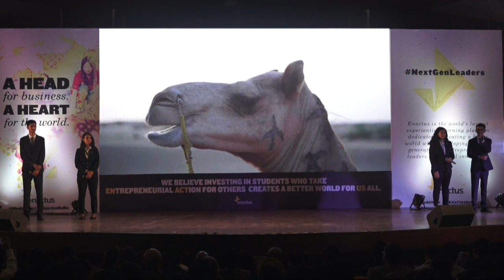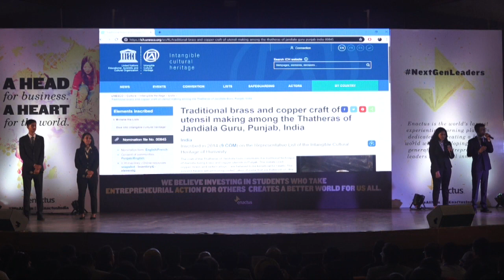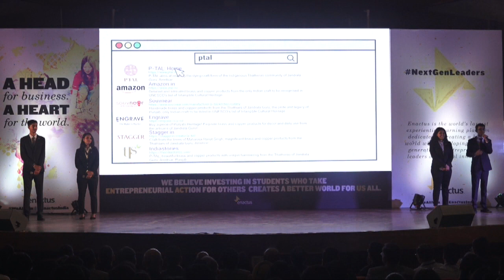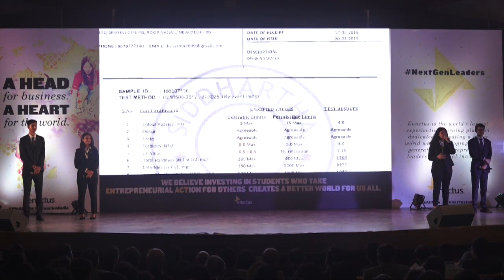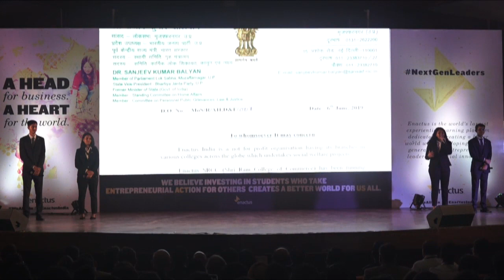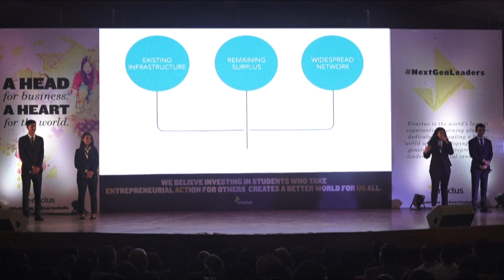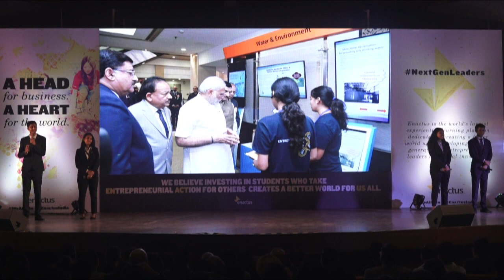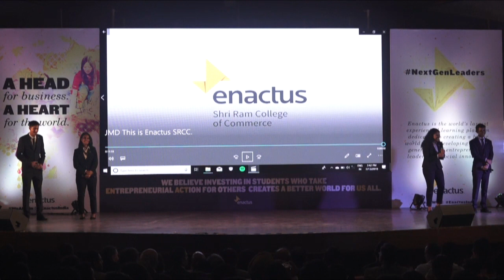Enactus SRCC - ENSC 2019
Finalist at the Enactus India National Symposium & Competition 2019